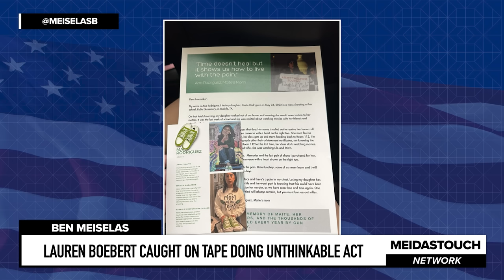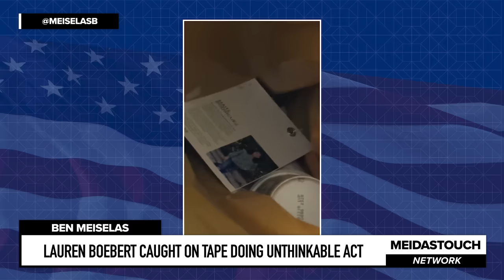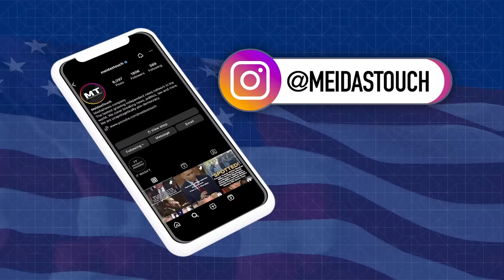Lauren Boebert CAUGHT ON TAPE Doing UNTHINKABLE ACT in Halls of Congress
MeidasTouch host Ben Meiselas reports on a disturbing incident where Lauren Boebert was caught on tape in the halls of Congress by activists showing horrific disrespect. MeidasTouch host Ben Meiselas reports on other incidents as well where she’s been caught on tape. Meiselas explains this cruelty has become the norm with Donald Trump’s take over of the Republican Party.